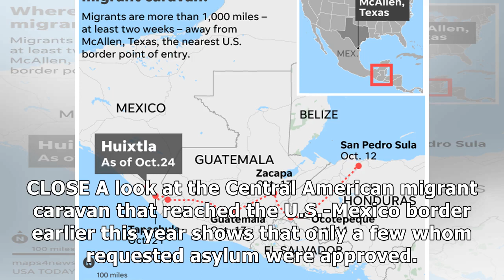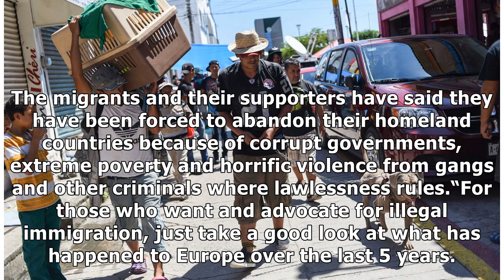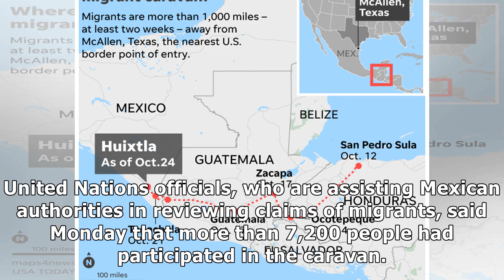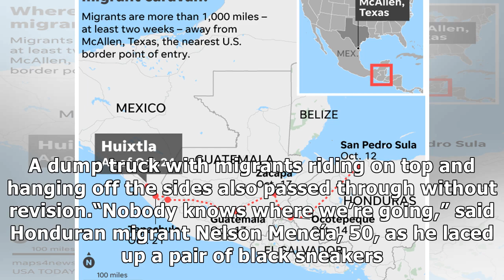Tracking the migrant caravan: Traveling town to town in journey to U.S. border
CLOSE A look at the Central American migrant caravan that reached the U.S.-Mexico border earlier this year shows that only a few whom requested asylum were approved. USA TODAYHUIXTLA, Mexico — The car.